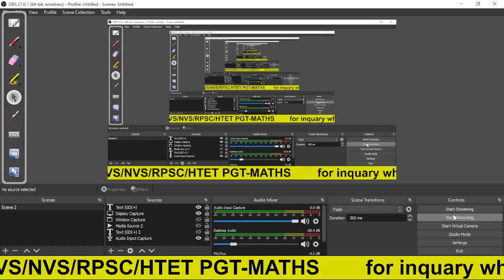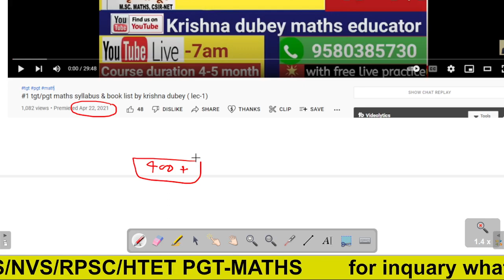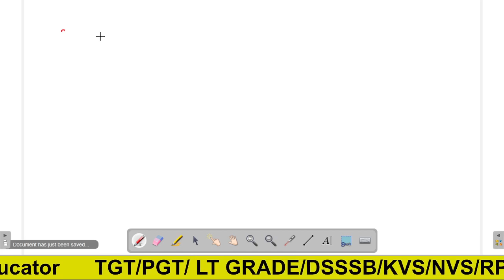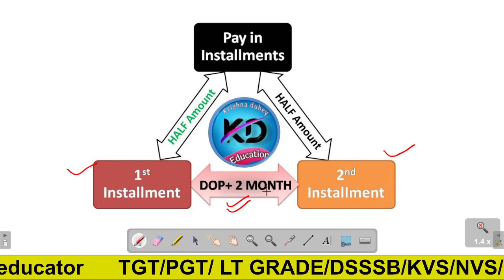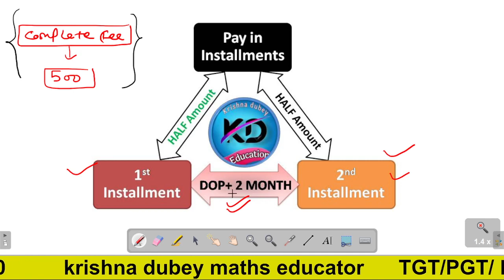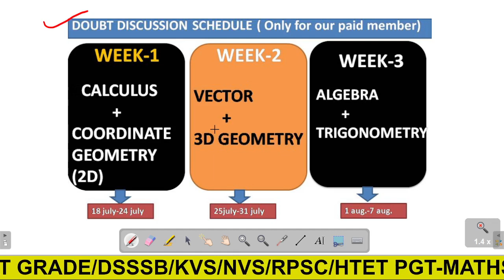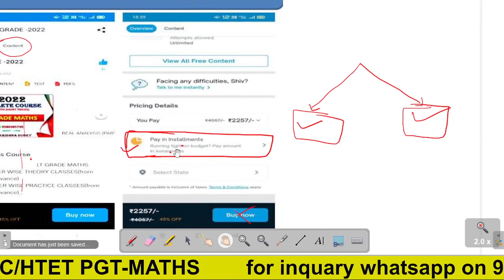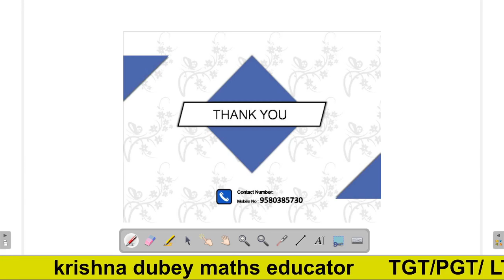LAUNCHING OUR BIGGEST SURPRISE | UP TGT PGT MATHS | NVS TGT PGT MATHS | DSSSB TGT PGT MATHS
📱Android Link ➜